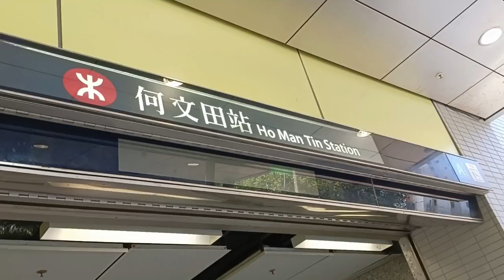CERAMAH LUCU POLL 😁 ZULAIKHA TKW ASAL BLITAR MEMBUAT ABAH ANZA TERPINGKAL PINGKAL 🤣🤣KH ANWAR ZAHID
Asalamualaikum warrohmatullahi wabarrakatuh, hallo sahabat YouTube ku semuanya, jumpa lagi dengan aktivitas nandya Channel, salam sehat dan bahagia selalu 🤲
dividio kali ini saya akan berbagi masih seputar kajian islami,Abah yai KH ANWAR ZAHID

Taq,,,,,

CERAMAH LUCU POLL 😁 ZULAIKHA TKW ASAL BLITAR MEMBUAT ABAH ANZA TERPINGKEL PINGKEL 🤣🤣

HONGKONG FULL KETAWA|PENGAJIAN TERBARU KH ANWAR ZAHID MASJID JAMI'KOWLOON TSIM SHA TSUI HK